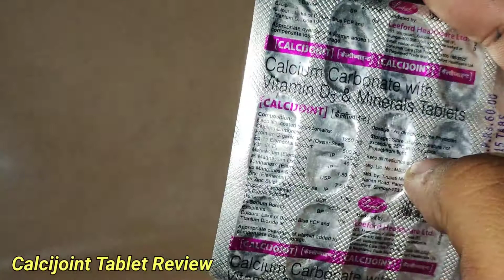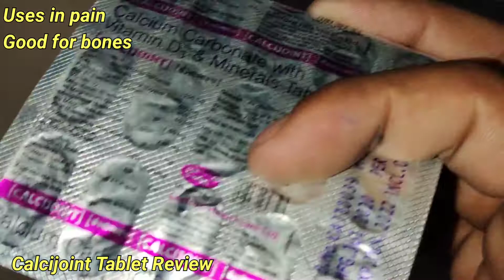Calcijoint Tablet||Review, Doses, Side-effects and more (कैल्शियम की दवाई)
Calcijoint tablet is a combination of Calcium Carbonate,Vitamin D3 and minerals like Zinc, Magnesium, Manganese and  Copper and it is used as bone joint supplement.

Calcium is used to prevent or treat low blood calcium levels in people who do not get enough calcium from their diets.Calcium is important for growth and development of bones.
Vitamin D3 that is used in the absorption of calcium in the blood. Vitamin D3 helps in processing of essential minerals in the body like Calcium and Phosphorus. Lack of Vitamin D3 results in bone weakening, bone pain, and skin diseases.
Other minerals like zinc, magnesium, manganese and copper are necessary for bone mineralization and bone matrix formation
Calcijoint  is a nutritional supplement which can be taken by people who have low levels of calcium in their blood.
Calcijoint  is used in elderly people to keep bones healthy and strong, and is even effective in Chronic arthritis and Osteoporosis.

calcium, calcium and vitamin d3 tablets ip, calcium tablet, calcium ki kami ke lakshan, calcium ki kami se kya hota hai, calcium food in tamil, calcium carbonate, calcium ki kami, calcium rich foods, calcium ki goli